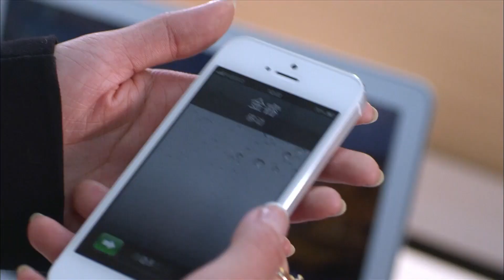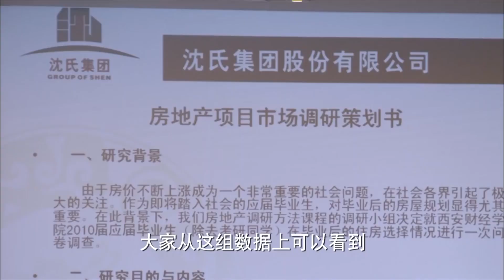私生女為了證明自己的能力，拿經理位置和大小姐賭，誰料大小姐拿出完美企劃案震驚全公司！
劇名：《千金歸來》The Return of A Princess
主演：李沁、李易峰、李威、趙文瑄、申瑉熙、夏力薪
劇情簡介：講述了現代某沿海城市，一位單純善良的女孩，在經歷了家庭變故後，逐漸成長成為一個自立自強的成熟女性，突破重重障礙實現祖父的理想，並收穫愛情的故事。沈長清是沈氏企業的繼承人，年幼喪母的她由一心要將沈氏企業占為己有的養父潘偉森與表面溫柔實則暗藏陰謀的繼母丁雅琴撫養，並處處受到繼母的女兒丁佳慧的刁難。沈長清不忍看到祖父的家業及立志慈善的心願旁落，在生父歐海洋、癡心守護自己的林皓、陽光正直的金睿的幫助下，不斷武裝自己，成為足以與養父和繼母抗衡的商界精英，在一次次的較量後最終守住家業實現祖父的心願。